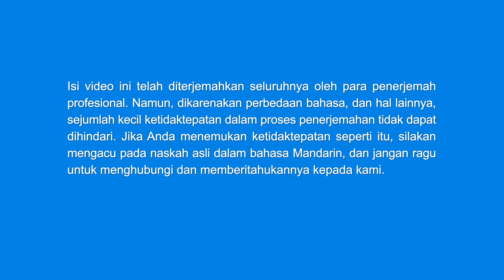Lagu Rohani | "Kekasihku, Tunggulah Aku"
Apakah Anda ingin menjadi gadis yang bijaksana untuk menyambut Tuhan dan memiliki kesempatan untuk diangkat ke dalam kerajaan surga? Selamat datang untuk menghubungi kami melalui WhatsApp.

Lagu Rohani Kristen 2021 | "Kekasihku, Tunggulah Aku"

Bulan tenang di atas pepohonan.
Cantik, elok, bak Kekasihku.
Kasihku, Kau di mana?
Ku sedang menangis. Engkau dengarkah?
Hanya Engkau yang b'riku cinta.
Hanya Engkau pedulikanku.
Hanya Kau yang s'lalu pikirkanku.
Hanya Engkau yang hargai hidupku.
Bulan, kembalilah ke sana.
Jangan buat Kasihku menunggu lama.
Katakan kurindu Dia.
Jangan lupa bawa pada-Nya cintaku, bawa cintaku.

Angsa liar terbang jauh berpasangan.
Akankah bawa pesan dari Kasihku?
Tolong, pinjam sayapmu.
Kumau terbang balik ke kampungku.
Ku 'kan balas perhatian Kekasihku.
Dan katakan: Jangan sedih!
Ku 'kan b'ri jawaban yang Kau senangi.
Maka upaya-Mu tak 'kan sia-sia.
Seandainya aku seg'ra dewasa,
bebas dari hidup yang menyakitkan.
Oh Kasihku, tunggulah aku.
Ku 'kan terbang jauhi mewahnya dunia.